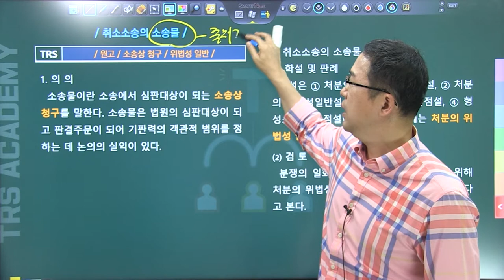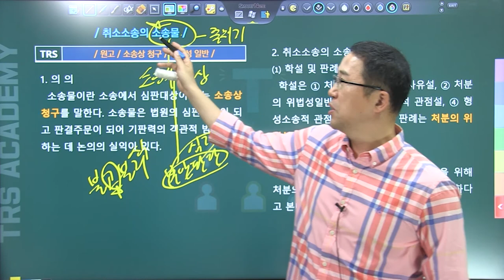#157 취소소송의 소송물